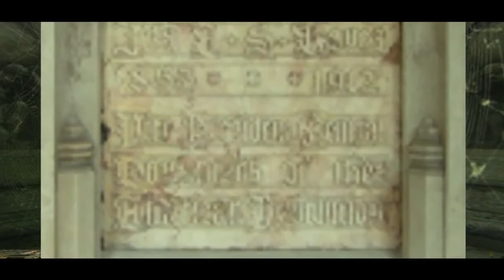TRLE, LBAC 2020: Lara's busy Christmas - A Scarf Story- Chapter 2. 'The Undergrounds'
TRLE, LB Advent Calender 2020:Lara's busy Christmas - A Scarf Story by Jesus C.Croft

Secret 1 09:13
Secret 2 15:17
Secret 3 19:37
Secret 4 29:35
Secret 5 32:50
Secret 6 37:51
Secret 7 40:36
Secret 8 45:13